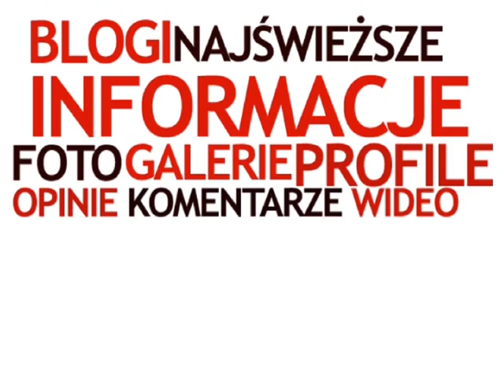Coworking na Śląsku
Idea jest taka: ludzie z różnych branż wynajmują wspólnie biuro i razem pracują. Powstała na zachodzie. Jak się przyjęła na Śląsku?